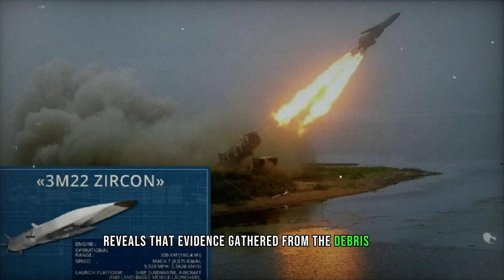Ukraine Reports First Use of Russian Zircon Hypersonic Missile in Attack on Kyiv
The Ukrainian Ministry of Defense has officially stated that Russia has utilized the formidable Zircon hypersonic missile against Kyiv, marking its first deployment in the ongoing conflict spanning nearly two years. This significant revelation was made public by the head of the Kyiv Scientific Research Institute of Forensic Expertise on Monday, shedding light on a notable escalation in Russia's warfare strategies.